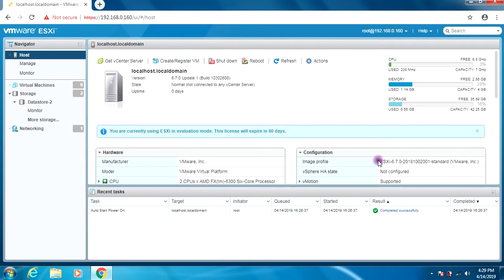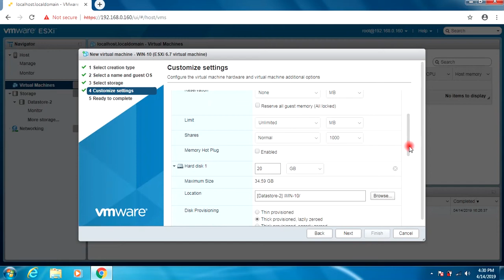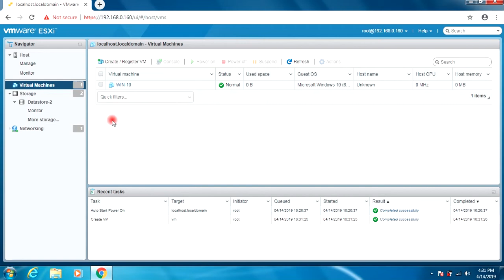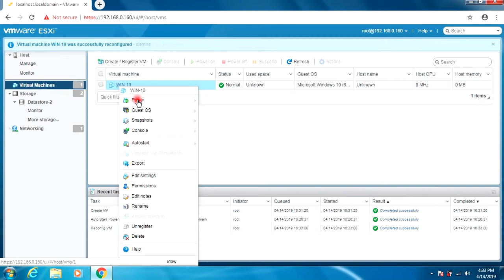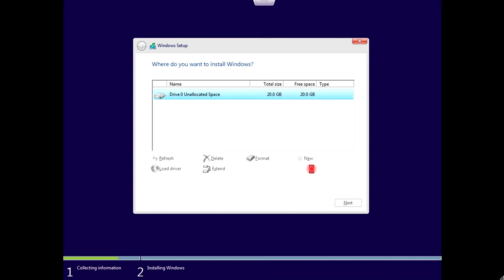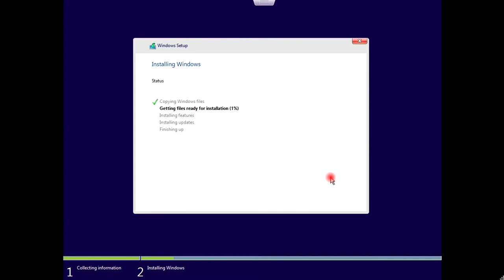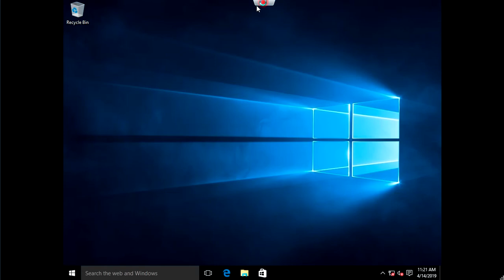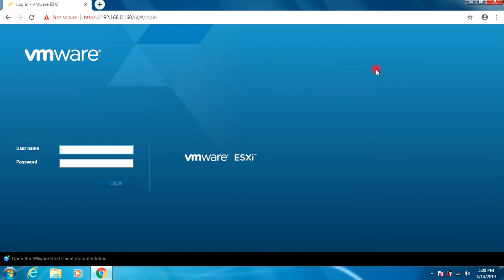How to create VM on Esxi 6.7 and install windows-10 on VM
All, the steps to create a new virtual machine on ESXi 6.7 host and install the windows-10 OS on that virtual machine.